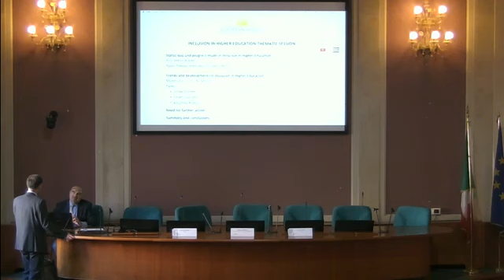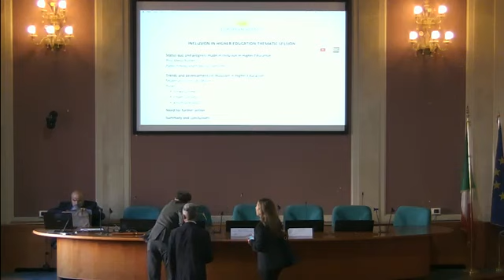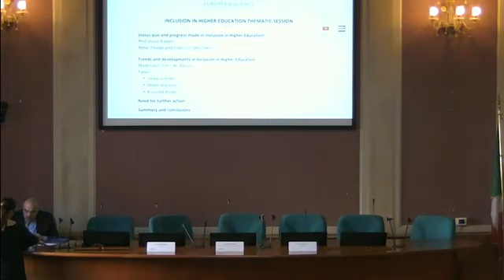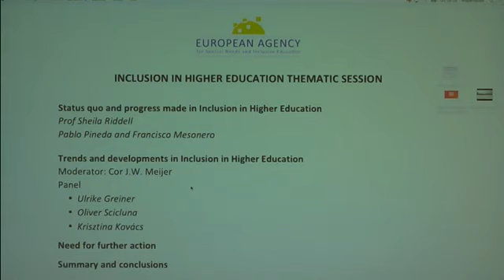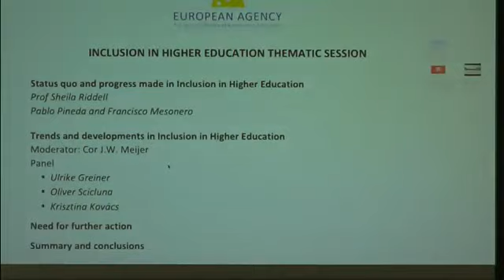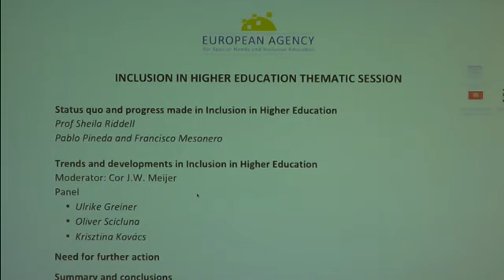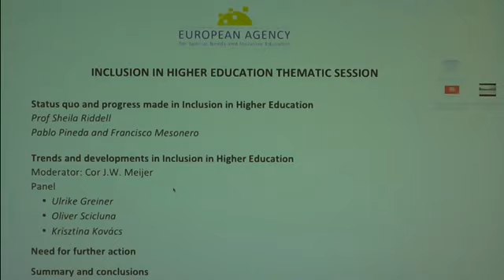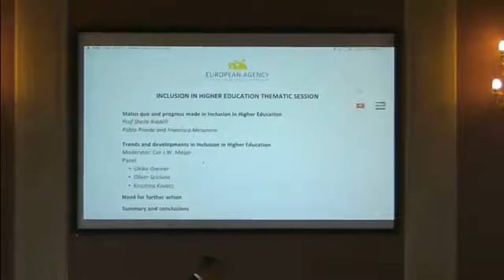Meeting dell'Agenzia Europea per i bisogni educativi speciali e l’educazione inclusiva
11 e 12 Novembre, Miur-Salone della Comunicazione.